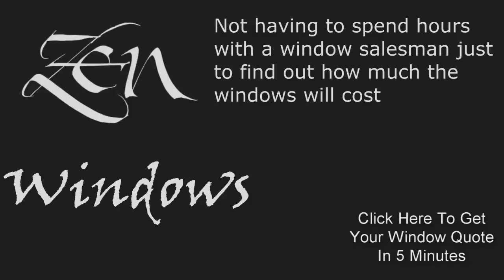Double Hung Replacement Windows Bastrop County TX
Customer-Driven Design

We offer the following types of replacement windows in Austin TX:

Awning windows
Bay windows
Bow windows
Casement windows
Double hung windows
Garden windows
Hopper windows
Picture windows
Round top windows
Slider windows